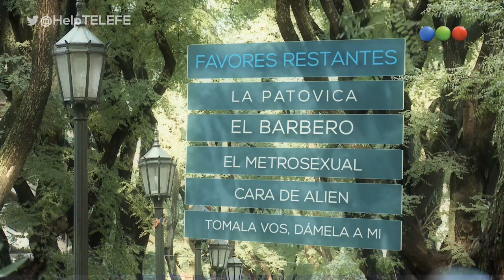La decision de Margarita - Help, Necesito Un Favor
“Help, necesito un favor” cuenta con dos competidores que deben convencer en plena calle a desconocidos para que le cumplan favores en la menor cantidad de tiempo posible. Cada uno de los participantes tiene diez minutos para lograr su objetivo. El que sume más favores será el ganador y se llevará un premio en efectivo.
Los competidores eligen un favor y corren en busca de quien pueda cumplirlo. Para conseguirlo deberán usar su carisma y poder de convicción, pero si todo falla contarán con un presupuesto de $1.000 para utilizarlo a su favor. El ganador se llevará el saldo de su presupuesto más $3.000 y tendrá la posibilidad de participar por el “Bonus track”, donde podrá canjear su premio por $10.000. Para lograrlo, el ganador tendrá que cumplir él mismo un favor elegido por su rival.